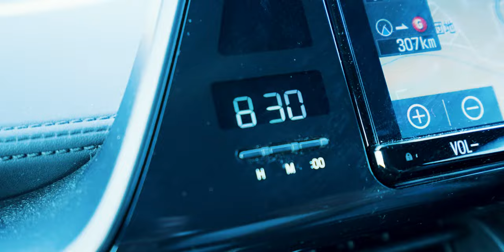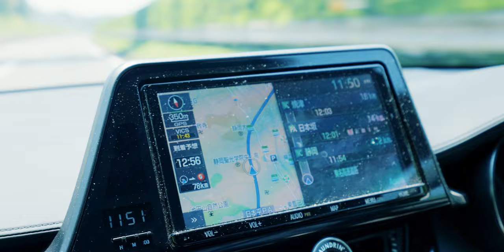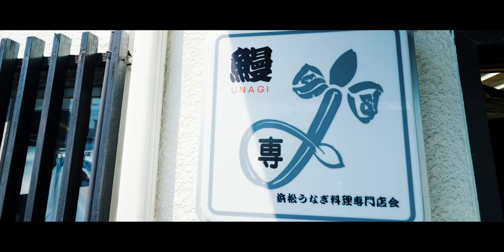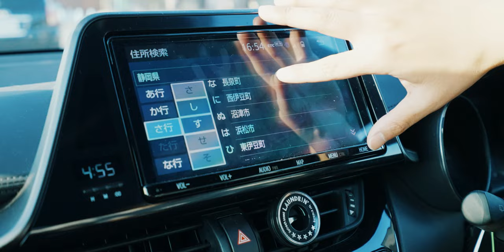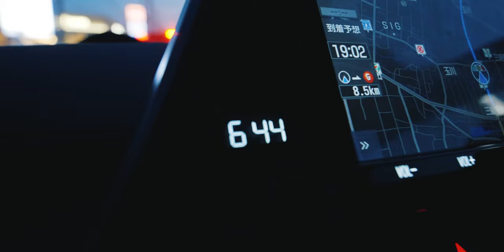静岡といえば鰻とアレでしょ！｜VLOG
収録したのは4月ですが、GWの仕事が忙しすぎ過ぎてやっと投稿できました！笑

（さわやか、美味すぎ…）

【MY GEAR】
-Camera
・Sony  a7sⅢ
・RX100 m7
-PC
・MacBook Pro 13-inch
-Editing Soft
・Adobe Creative Cloud
-Music